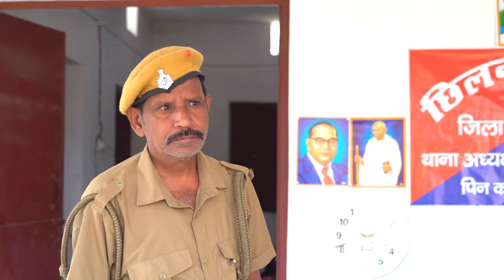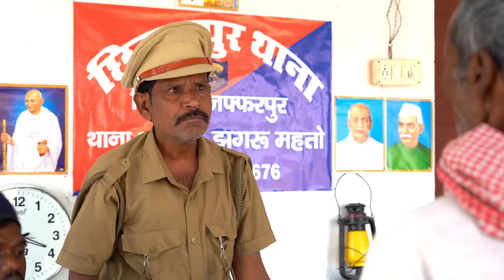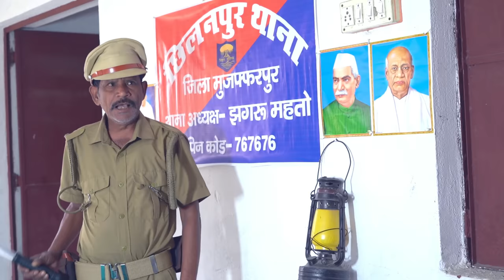दरोगा झगरू महतो | Daroga Jhagru Mahto | Dileep Vines | New Comedy Video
Cast:- Dileep Vines, Jhagru Mahto,Vikash Yadav,

Script:-     Dileep Vines
Director:-  Dileep Vines
Camera:-  Vikash Yadav
Editor:-   Vikash Yadav
Digital:- Vikash Yadav
Artist____________________________